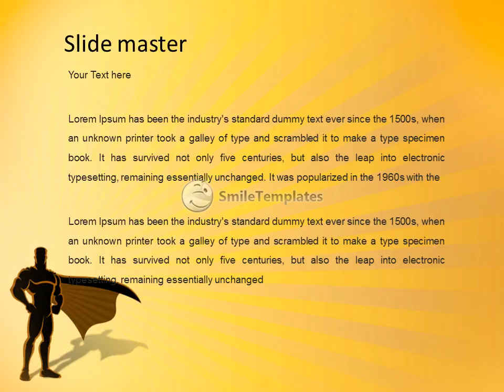Hero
To download this template in PowerPoint format (.pptx) please go If you want see some related templates on these theme, please go